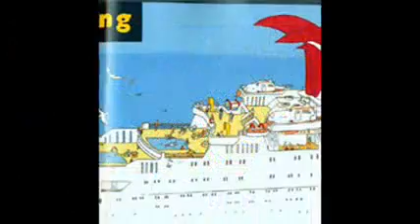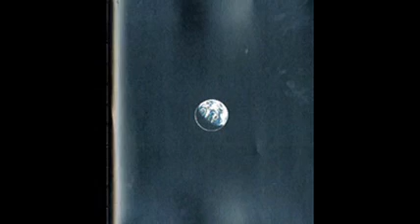ZOOM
I made this video a few years ago using Windows Movie Maker.

By Istvan Banyai - Puffin (1998) - Paperback - 64 pages - ISBN 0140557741

Slowride - Obadia